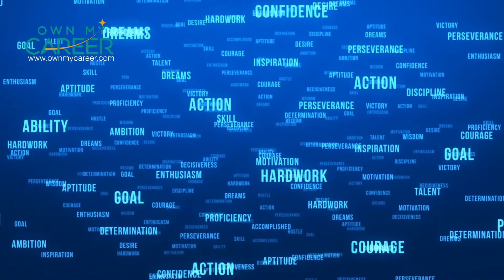Career Tip of the Day - The Power of Vision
Vision is your #1 competitive advantage. Watch my career tip of the day and see the power of vision in your personal and professional life. Vision will trump ability and skill.